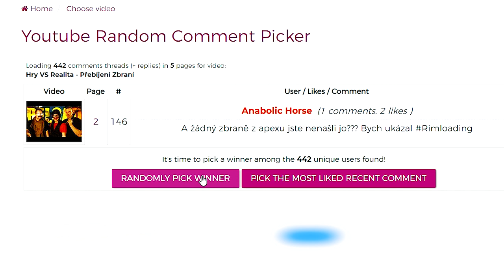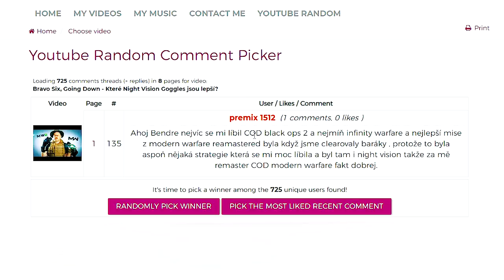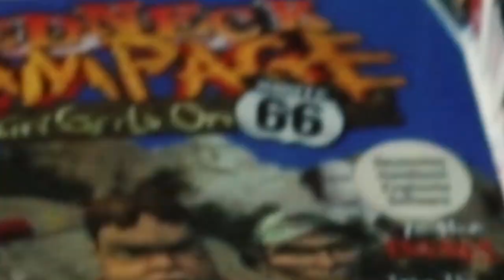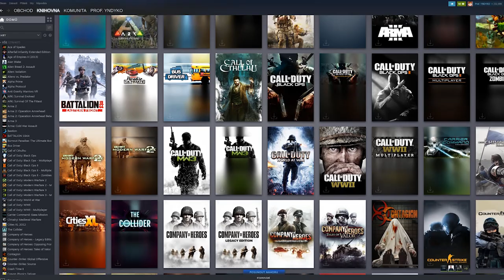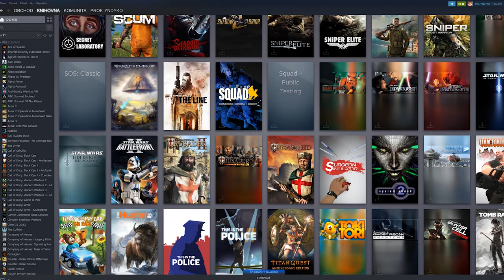Moje sbírka PC Her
Stahujte Zdarma ⚔ Vikings War Of Clans
každý dostane 200 💰 Goldů a 🏥 Ochraný štít  zdarma
Připojte se k mému klanu ve hře : EvilBender47